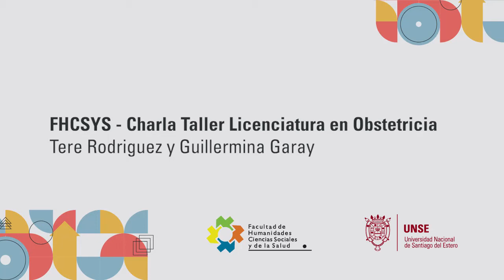FHCSYS - Charla Taller Licenciatura en Obstetricia